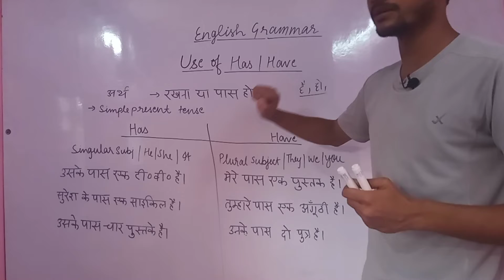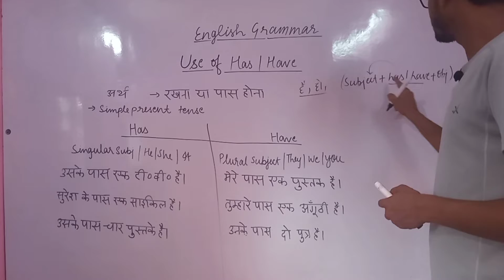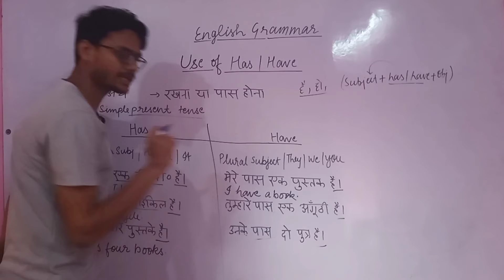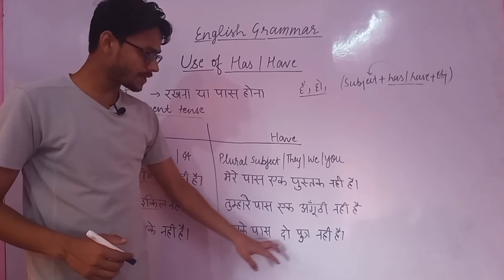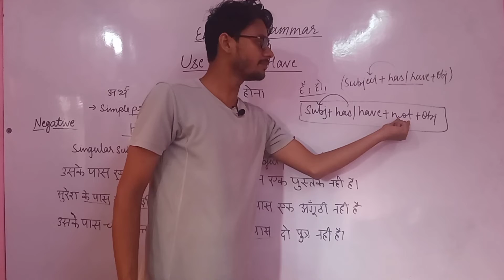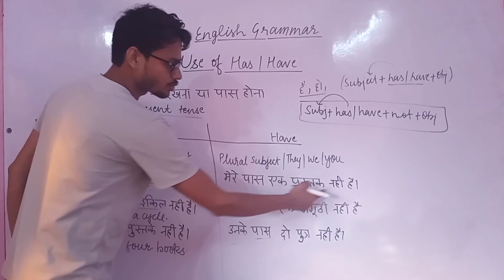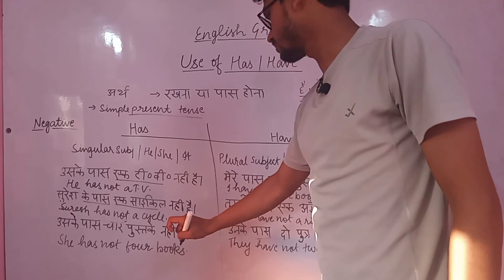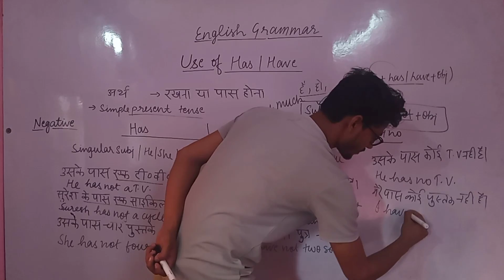Use of Has / Have # English-speaking english-grammar # has# have has not has no#eng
ENGLISH GRAMMAR
use of this
use of that
use of These
use of those
use of has
use have
English-speaking
Use of this
use of that
english grammar
english spoken
english speaking
general grammar
basic grammar
grammar for kids
spoken english
eng
speaking english
this
that
had
have
use of these
use of those
eng class 10

eng grammar for class 10
eng grammar for intermediate
eng for class 11
eng for class 12
eng for all
eng for pg & ugUse of this
use of that
english grammar
english spoken
english speaking
general grammar
basic grammar
grammar for kids
spoken english
eng
speaking english
this
that
had
have
use of these
use of those
eng class 10

eng for all
eng for pg & ug